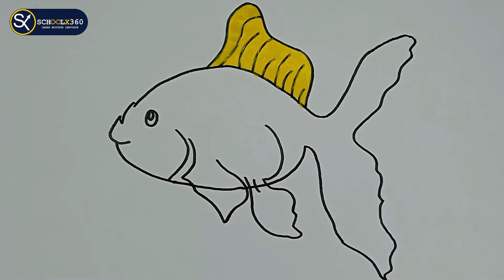How to draw Gold Fish || Gold Fish drawing for beginner’s || schoolx360